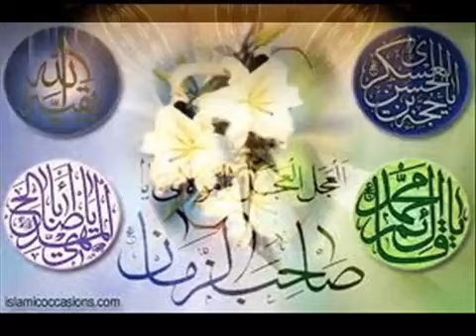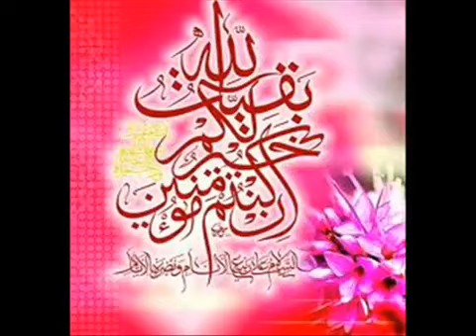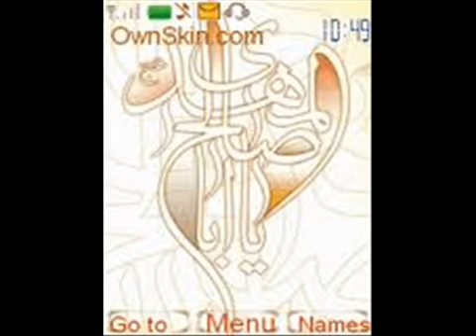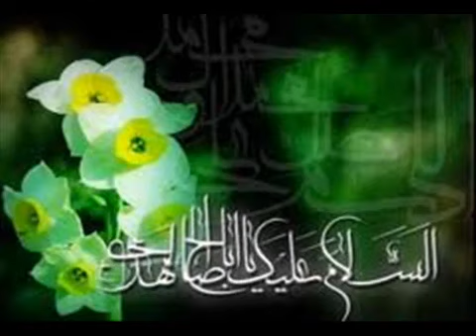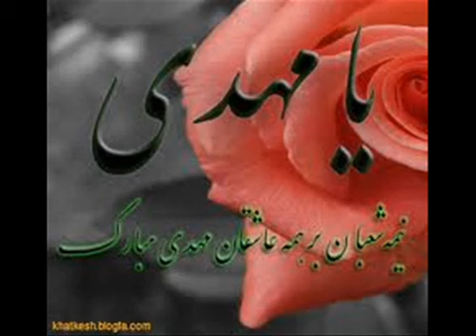Daste Wali Asar Noha | Werday Man Ya Mehdi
Daste Wali Asar
 Noha - Werday Man Ya Mehdi
Writer   : Altaf Hussain Lutfi
Compose :   Haider Ali